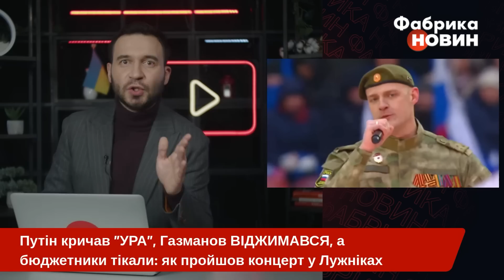❓ЩО ЦЕ? На Лужниках ПОКАЗАЛИ ТОВСТОГО ДВІЙНИКА ПУТІНА? Промову ПРЕРВАЛИ буквально за пару хвилин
На Лужніках у Москві сьогодні був так званий "концерт", де мав виступити російський диктатор Володимир Путін. Там також було багато російських зірок шоу-бізнесу, які пропагували війну проти України. Але той, хто вийшов і представився Володимиром Путіним, став головною новиною цього дійства. Деталі - у цьому ролику.